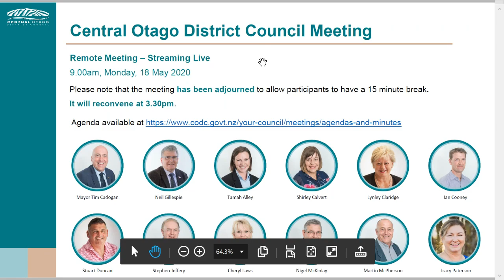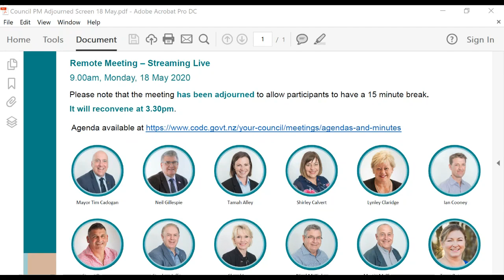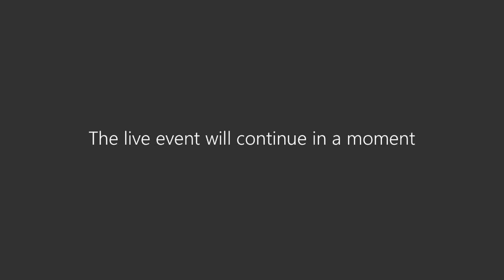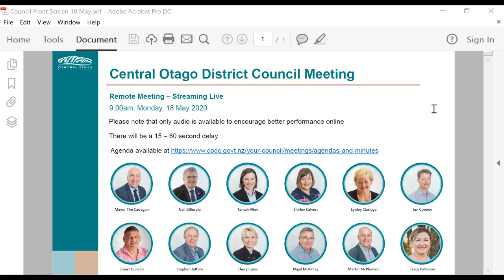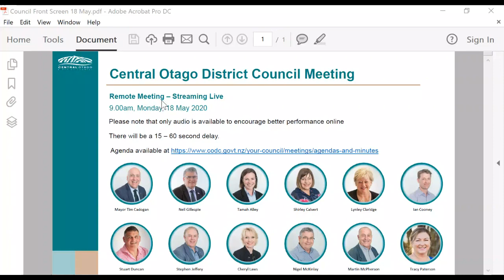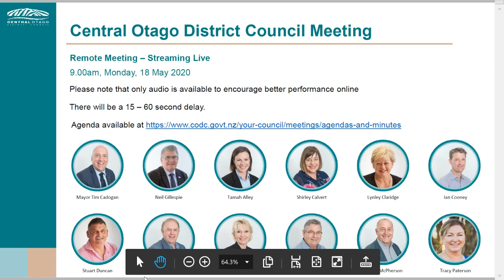Council 18 May 2020 meeting afternoon session